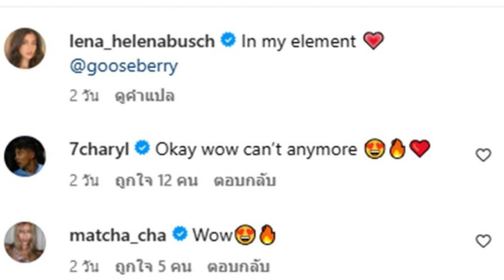สามีหวงชัปปุยโผล่เมนต์ หลังเลน่า อวดหุ่นแซ่บ